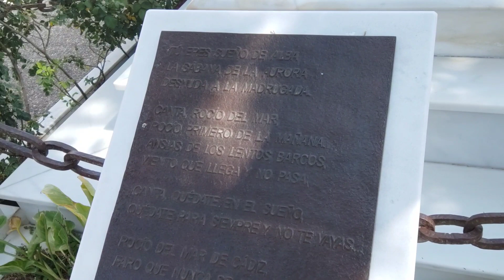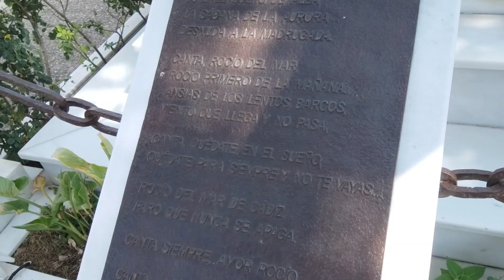MAUSOLEO de Rocío Jurado, 'la más grande' en Chipiona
Cosméticos, hogar...